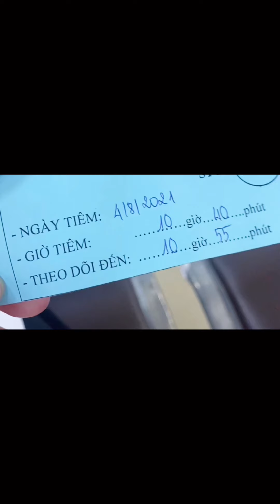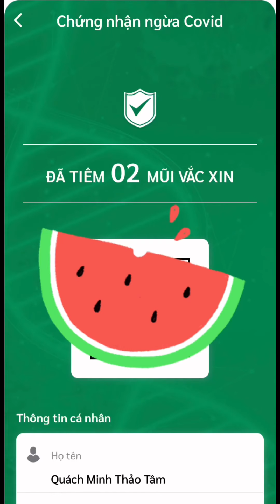Dưa Hấu Hấu | Chuyện đi tiêm 2 mũi vaccine Astrazeneca, trải nghiệm và kinh nghiệm sau tiêm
© Bản quyền thuộc về Dưa Hấu Hấu